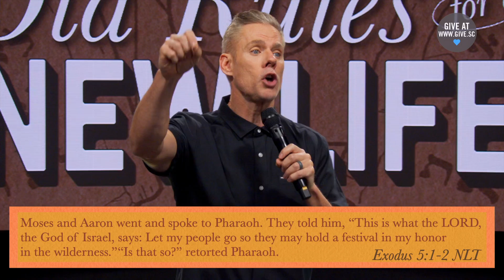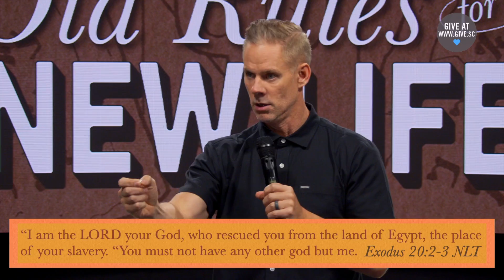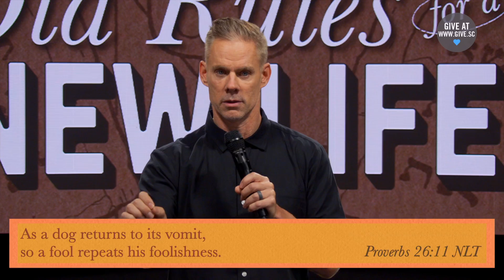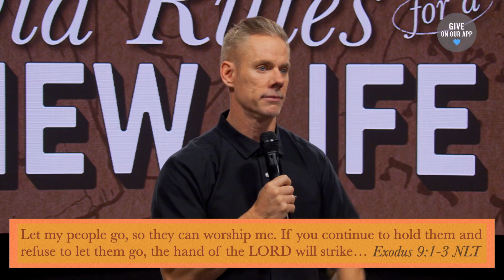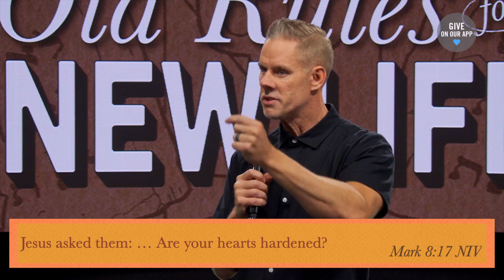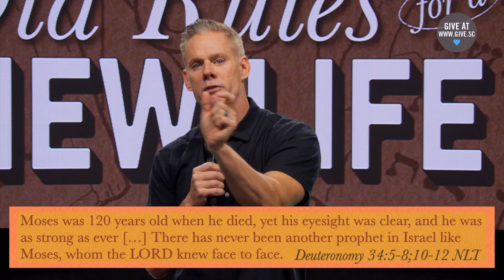How to Truly Free Yourself (Message Only) | Sandals Church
We often think that freedom means the absence of all rules. Getting to do whatever we want, whenever we want is how to be truly free. Yet, sometimes freedom is exactly what restricts us. Find out how to become the best, freest, version of yourself here!